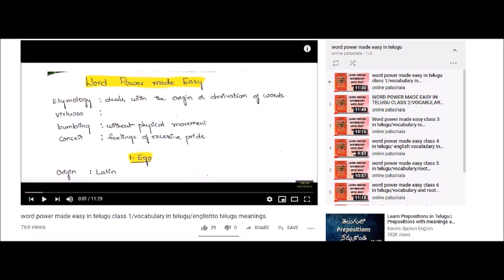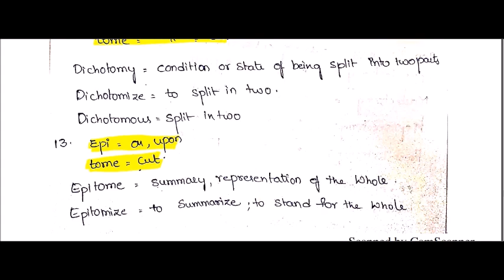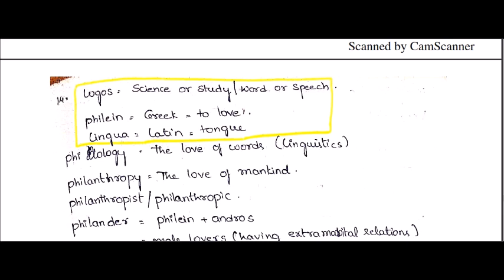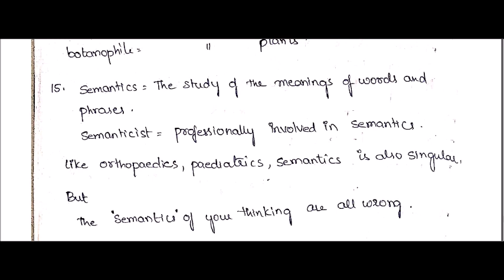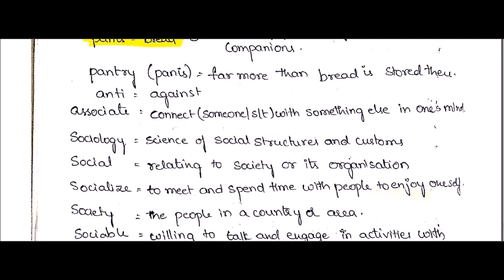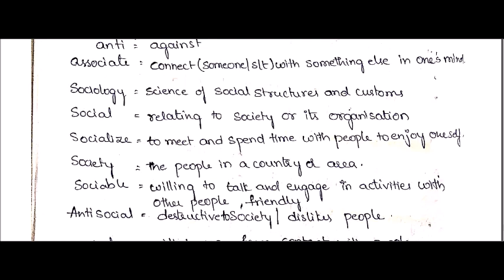LEARN ENGLISH WORDS AND MEANINGS EASILY WITH ROOT WORDS IN TELUGU/WORD POWER MADE EASY IN TELUGU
topics in this channel are
ssc english
bank english
constables
railyway rpf
railway group d
ibps english
english grammar
english examples
dsc english
constable english
constable english in telugu
constables reasoning
constable maths

word power made easy in telugu
english vocabulary in telugu
english meanings in telugu